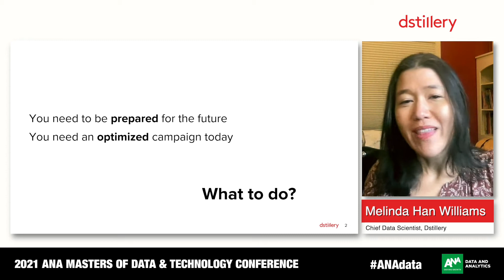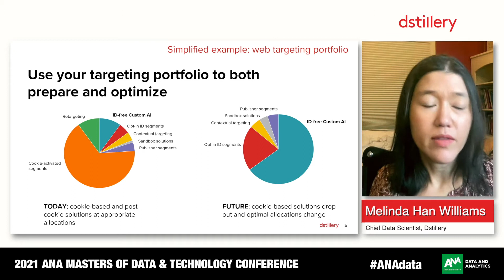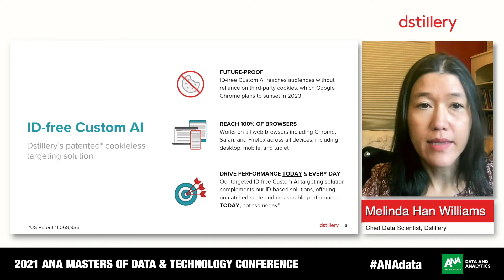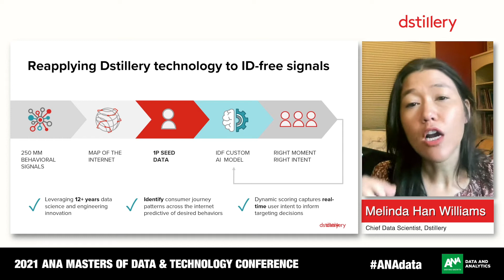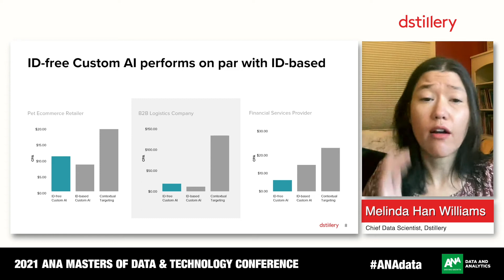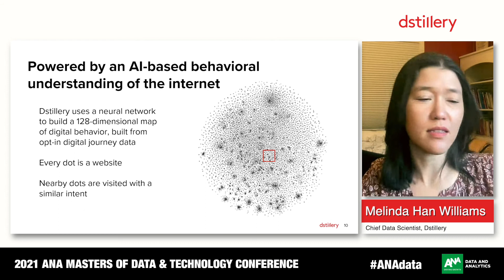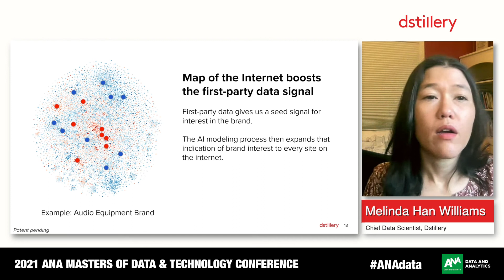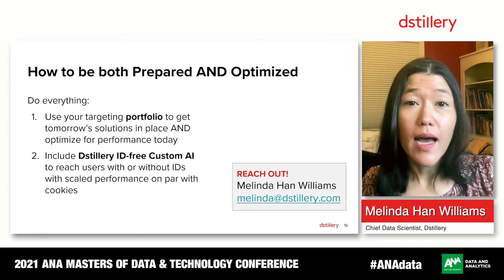How To Do Everything At Once: Table Stakes For Advertising in 2021 Presented by Melinda Han Williams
Planning digital advertising strategy in 2021, with cookie deprecation on the horizon, means working in a continually shifting landscape. Advertisers face conflicting demands: to prepare for an unknown future, without sacrificing performance today.

During our session during the 2021 ANA Masters of Data & Technology Conference, Melinda Han Williams, Chief Data Scientist at Dstillery, discussed how to tackle this challenge by using your portfolio of targeting solutions to both prepare for the future and optimize for the best performance today. Melinda also shared information on Dstillery’s post-cookie targeting solution, ID-free Custom AI, a new privacy-by-design behavioral targeting solution that performs on par with cookies to reach users without an identifier.

To learn more about Dstillery, visit dstillery.com.